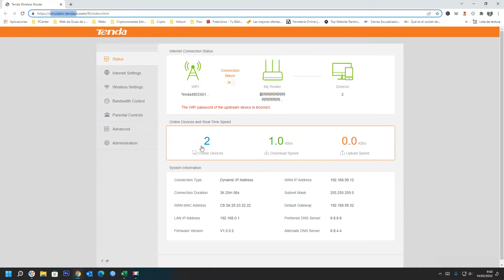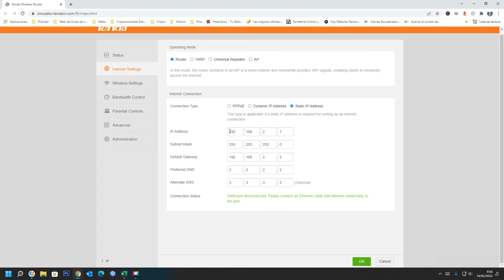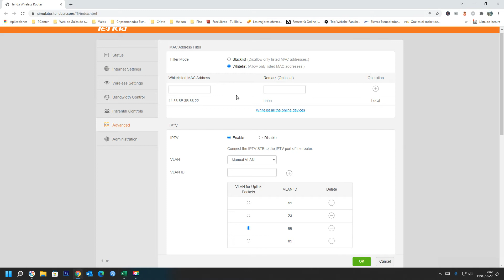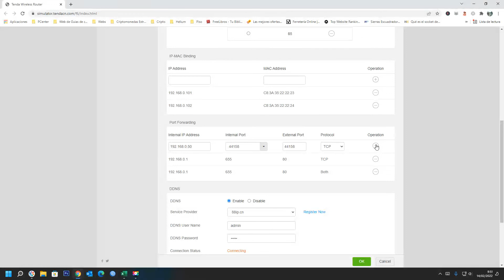✅ Como abrir el puerto 44158 del minero helium para un router Tenda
En el video se explica, Cómo se abren los puertos 44158 en un router tenda, para minar Helium